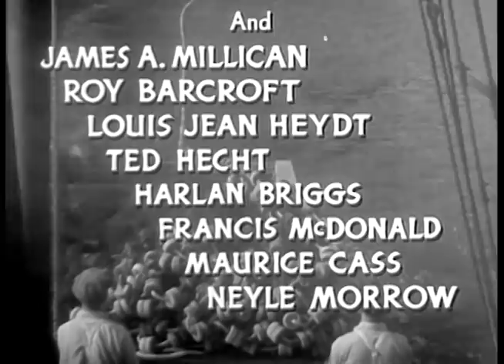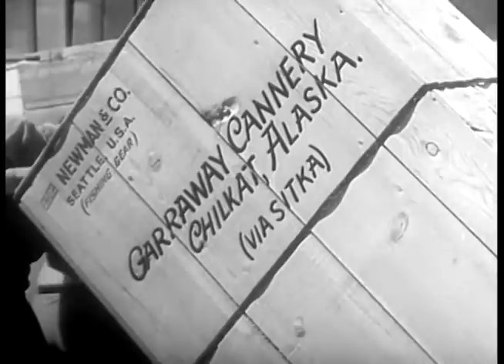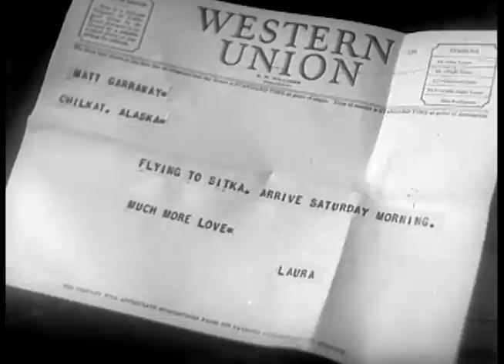Spoilers of the North (1947) PAUL KELLY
Stars: Paul Kelly, James Millican, Lorna Gray
Director: Richard Sale

Two brothers run a struggling salmon cannery in Alaska. One brother has an illicit plan in the works, but the other wants no part of it. Romantic complications deepen their rivalries as the law closes in on the criminal enterprise.